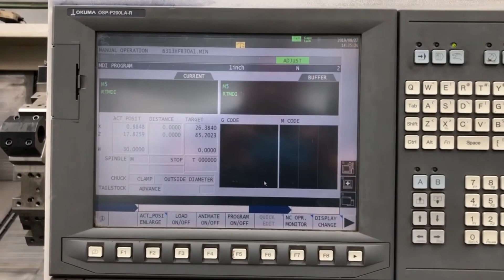Used Okuma LB45II-R/3000 CNC Lathe for Sale